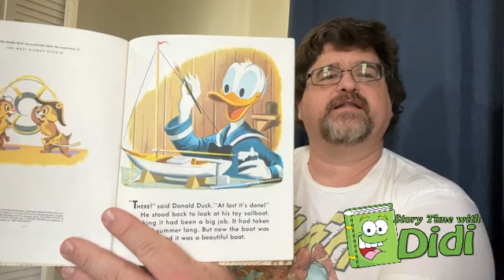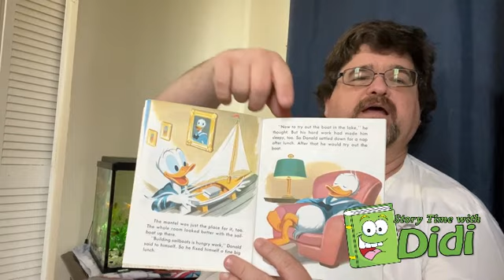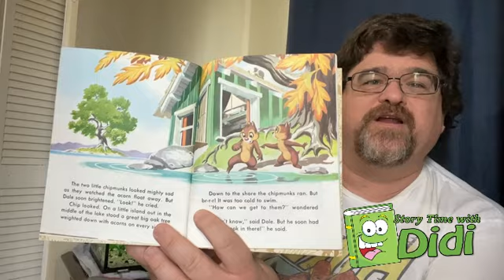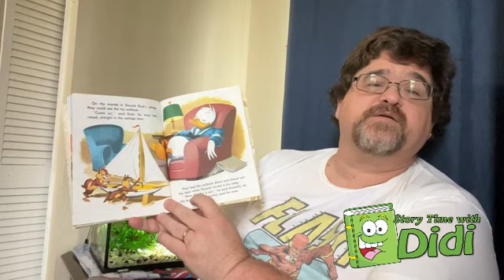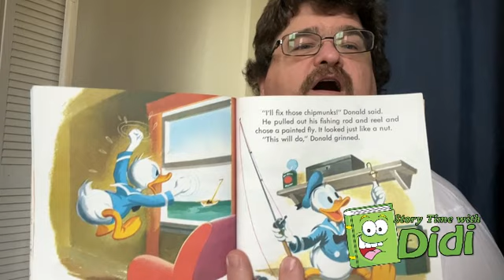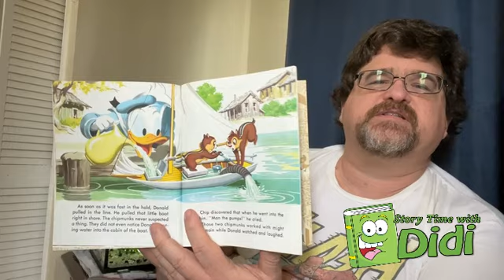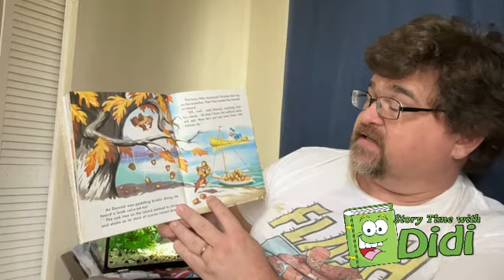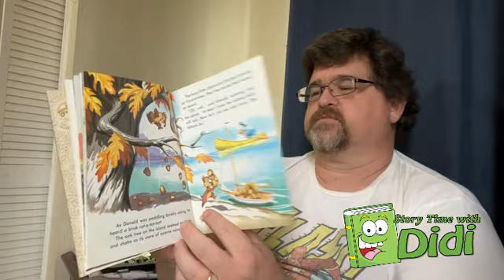Story Time w/ Didi ~ Donald Duck's Toy Sailboat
A classic tale from Walt Disney! Come along on an adventure with Chip and Dale spy Donald Duck's toy sailboat and they borrow it for an amazing journey!

This book was released as a hardcover Little Golden Boook in 1954.